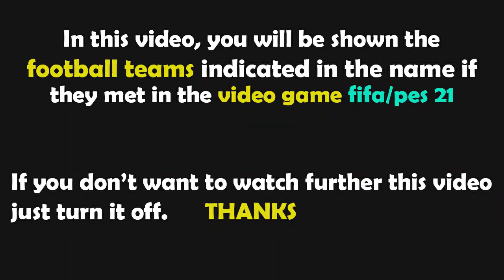PES 2021 Gameplay | Sturm Graz vs PSV | 2021/2022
Sturm Graz vs PSV PES 2021

Sturm Graz PSV